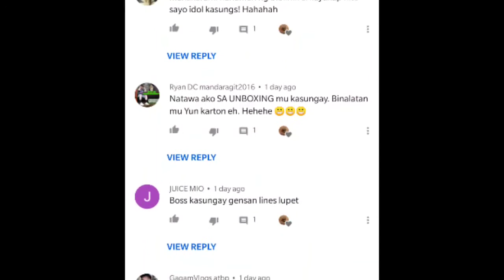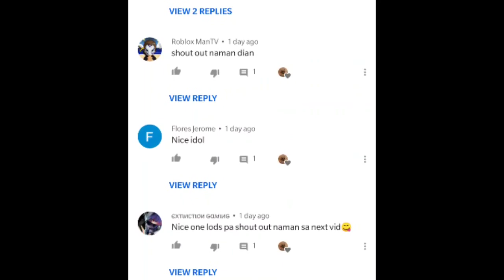OLD CONDITIONING | GENSAN BATTLE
Ito ay kinalakihan namin dito sa Pilipinas Batang 90's pababaa

MUSIC CREDIT TO MUSIC LIBRARY